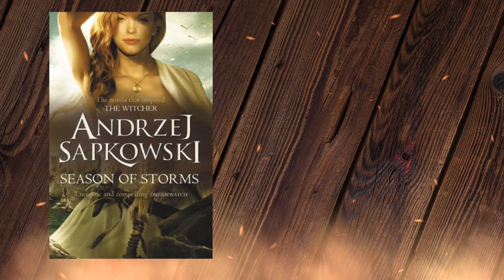The Story of Viraxas, Prince & King of Kerack - GWENT Storytime [Witcher Lore Video]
Master Mirror finally introduced a bunch of characters from Season of Storms and the kingdom of Kerack to Gwent but you might not know all of them. We're here to help with the full story of Viraxas as depicted on the Northern Realms evolving card in Gwent. Let us know what you think!